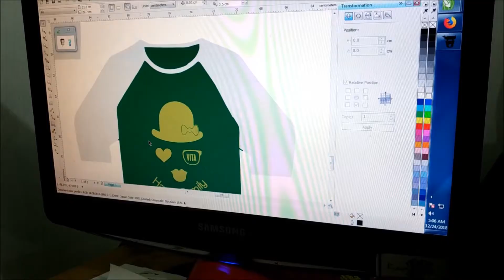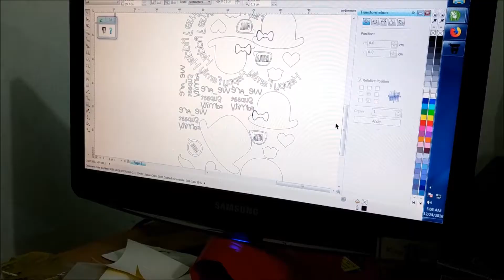Pembuatan Kaos Keluarga dengan Sablon Polyflex Emas